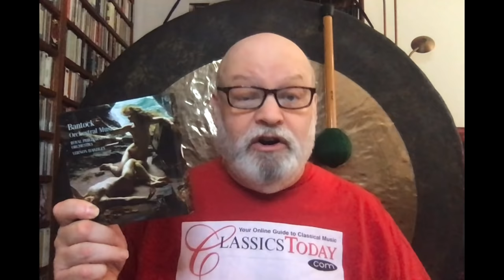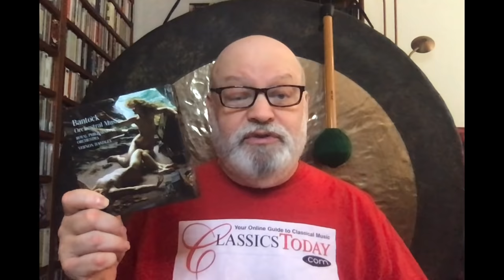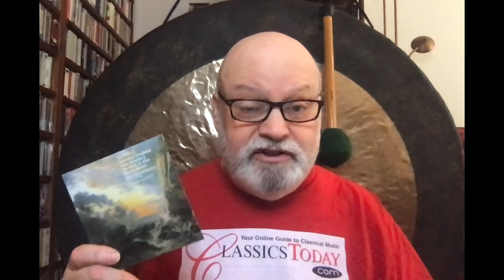Music Chat: Granville Bantock--Bax Without Brains?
The music of Granville Bantock (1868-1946) specializes in sensual themes, colorfully scored, and based on exotic subjects. Neither the most original nor the most distinctive representative of English musical renaissance, there's still a good bit of captivating music to sample and enjoy. In this talk, I give an overview of what he wrote, and explain where to find it on recordings,
Musical Example courtesy of Naxos Records.